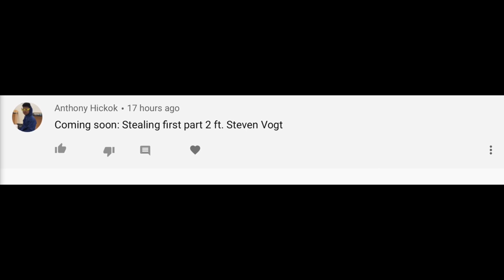MLB Stealing First Base (part 2)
Imagine this happening in a perfect game...